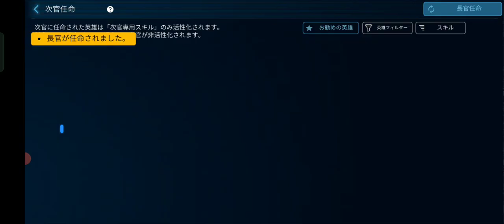新実装解説！「長官・次官👮‍♀️！」アストロキングスASTROKINGS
【猫大好きLoveCatのDiscord ID】
LoveCat#9258

【猫大好きLoveCatのASTROKINGS /Discordサーバー】
参加ご希望の方は、ワタクシ個人への申請をしてからになります。
※現在加入をストップしています🙇‍♀️
が！Discordで仲良くして下さっている方は承認します！

今回はYoutubeのみです！

新しく実装された機能！
「長官・次官👮‍♀️」解説！

●📝note：猫流のアストロキングスを楽しむ術
●🏠アストロキングス公式の各サイト
へのリンクなど盛りだくさんのサイトです！

★毎週金曜日の23時！
Twitchでライブ配信しています！
※ただいま超忙しくてNGの週もあります🙇‍♀️

★プレイ画面に文字を入れたりする2次加工は違法行為になりますので、プレイ画面をそのままUPしています。
★サムネイルのイラストは、illustACサイトに投稿されている「そげさん」のイラストを会員登録をした上でダウンロードして使用しています。